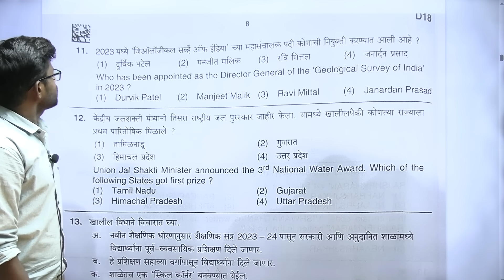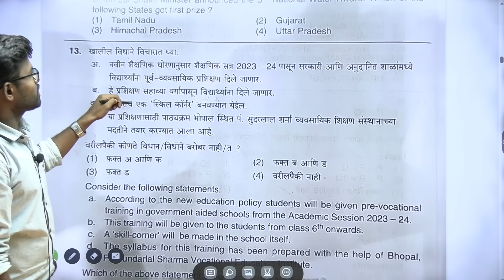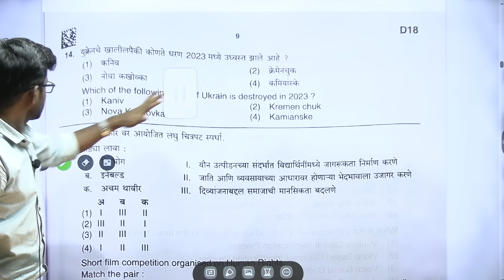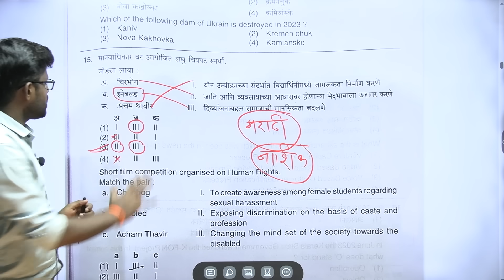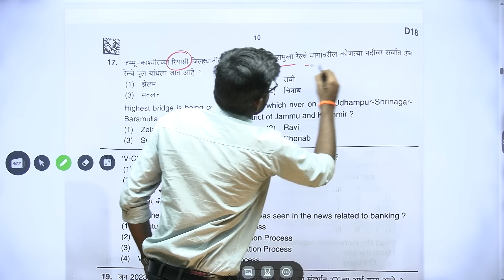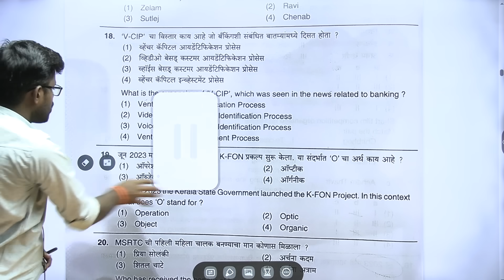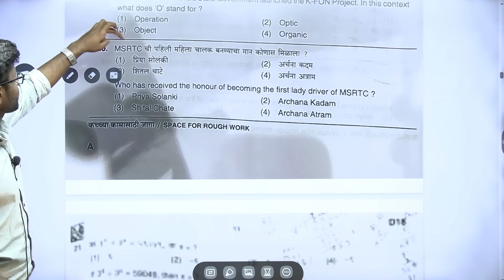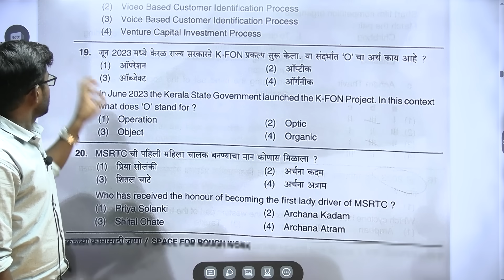चालू घडामोडी विश्लेषण | Group 'B' Combine Mains | गट 'ब' मुख्य परीक्षा (5 नोव्हेंबर) | By अरुण सर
2. Our MPSC Technical  app link 👇🏻

3. Our UPSC app link 👇🏻

1. Our MPSC Technical Telegram Channel -

2. Our Main Telegram Channel -

1. VISIT OUR FACEBOOK PAGE ( VIDARBH IAS ACADEMY, AMRAVATI) FOR MORE DETAILS ..

8. शेवटच्या पाच महिन्यांचे नियोजन | टार्गेट 30 एप्रिल 2023 | अराजपत्रित गट 'ब' व 'क' | By सागर सर